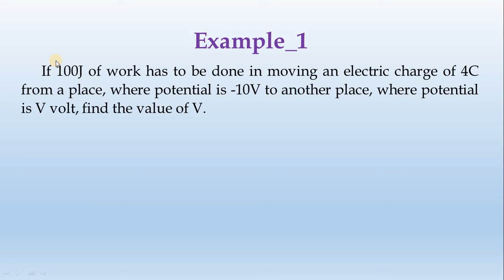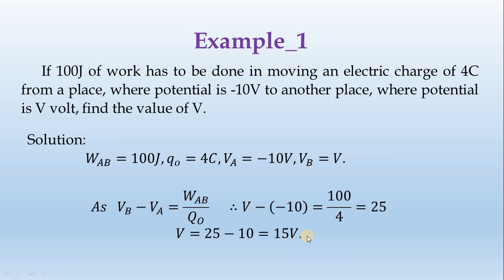Chapter_2-Example_1-by-Diwakar Karuppiah || தமிழ்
Example 1.
  If 100J of work has to be done in moving an electric charge of 4C from a place, where potential is -10V to another place, where potential is V volt, find the value of V.

Solution:
  W_AB=100J,q_o=4C,V_A=-10V,V_B=V.

As   V_B-V_A=W_AB/Q_O       ∴V-(-10)=100/4=25
V=25-10=15V.